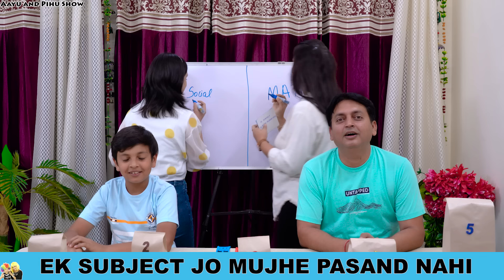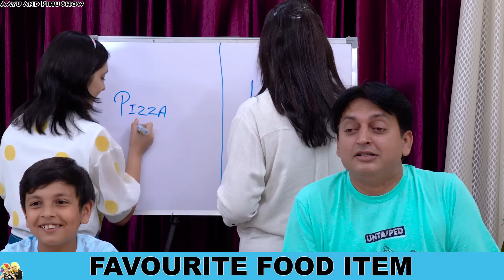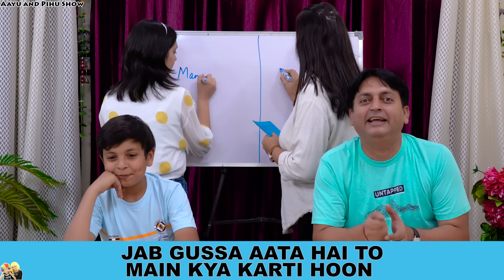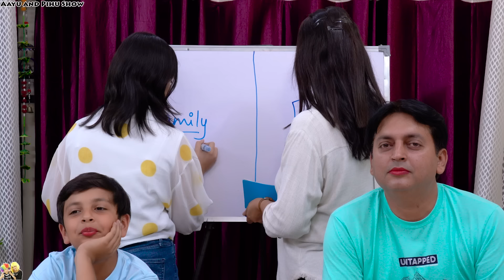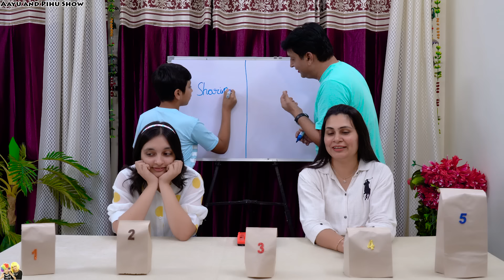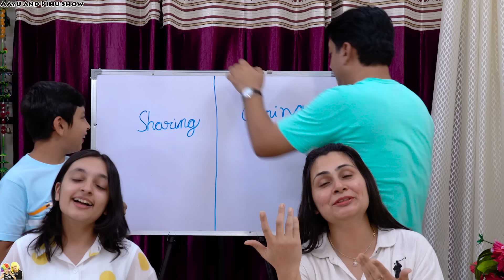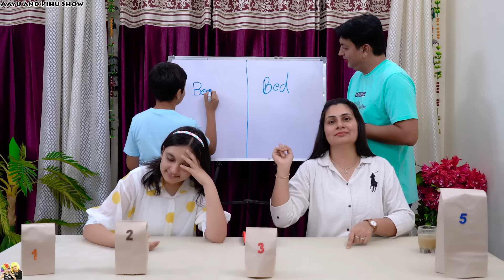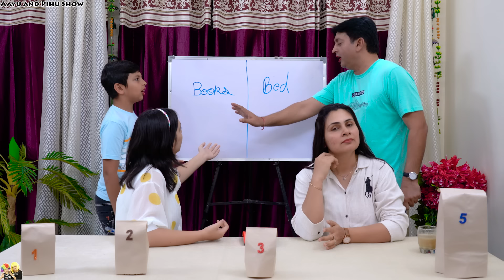I KNOW MY FAMILY | Question and Answer | Family Comedy Challenge | Aayu and Pihu Show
Aaj Humne khlene wale hai Family Q & A 👨‍👩‍👧‍👧
Dekhte hai hum sab ek dusre ko kitna acche se jaante hai! 🤔
Har galat jawab par milega punishment! 😥
Aapko sabse accha punishment konsa laga comment mein batana 🤗